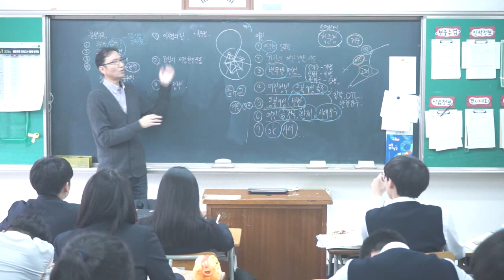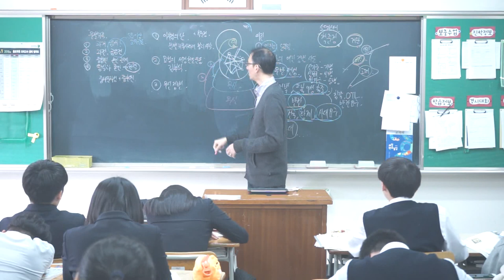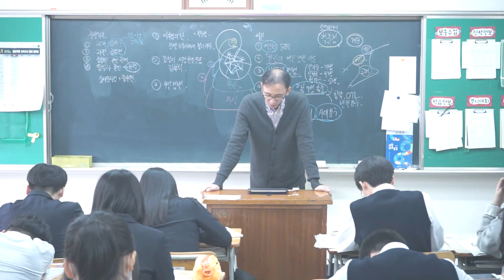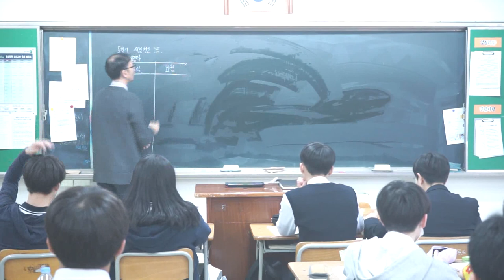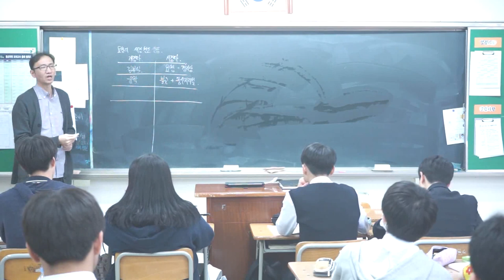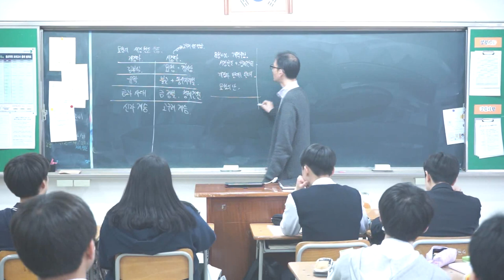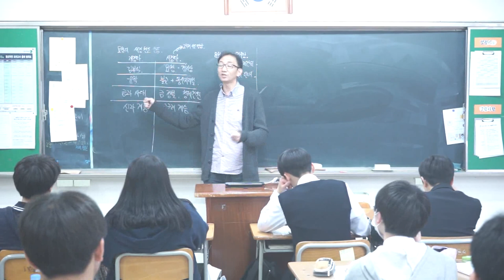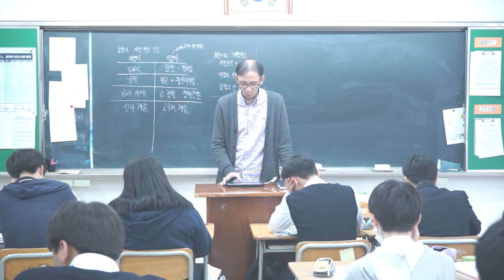28강 고려 중기 문벌 귀족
고려 중기의 특징
문벌귀족
이자겸의 난
묘청의 서경 천도 운동